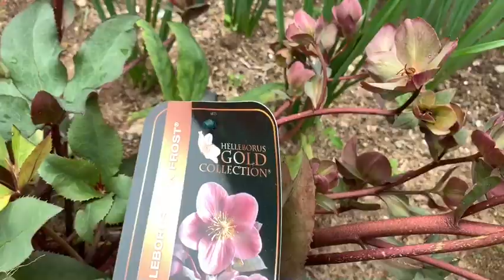😊ч.1.💐цветущий май в моем «таинственном саду»💐18 мая 2020год🥰